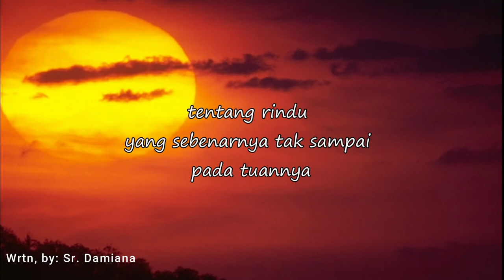Semenit Coretan Sederhana Tentang "JARAK"|| #01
Coretan sederhana ini ditulis oleh Sr. Damiana dan pengisi suaranya adalah Fr. Farmas. Mungkin ini masih banyak kekurangan dan kesalahan. Tidak apalah, namanya belajar. Kreatif itu penting.